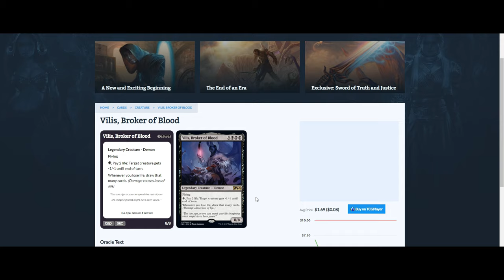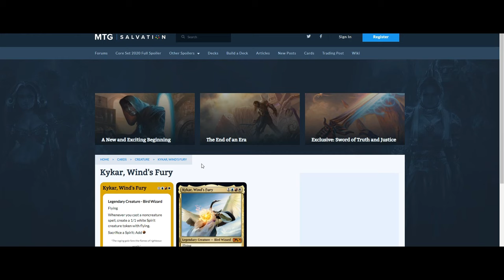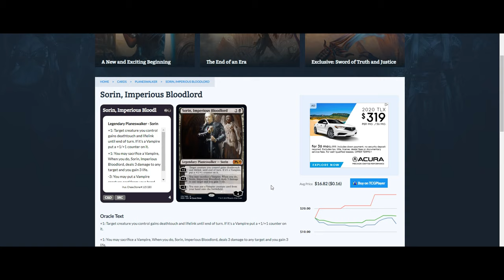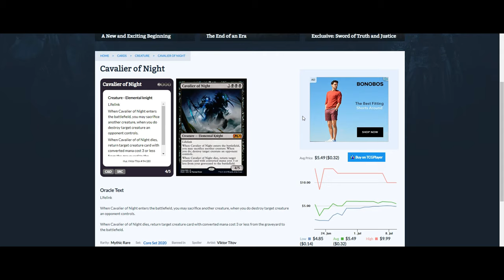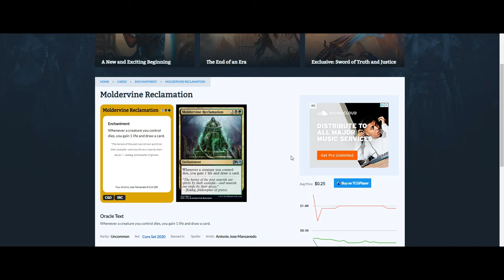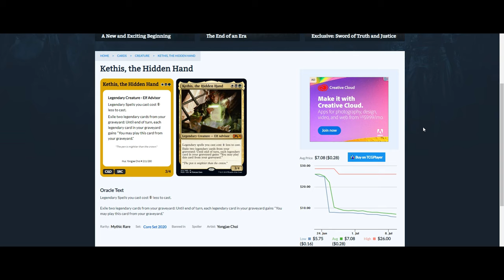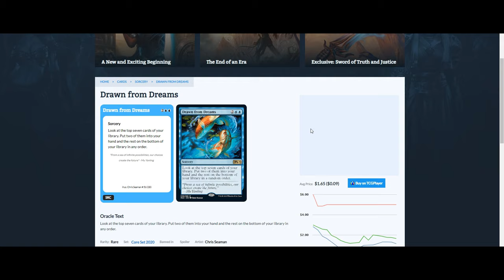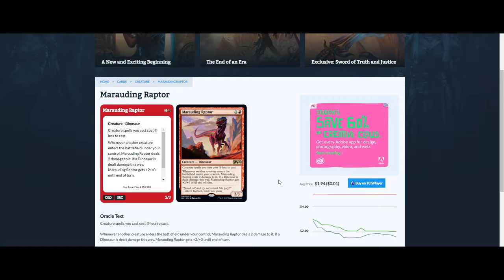Magic the Gathering Core Set 2020 Review - Altar Podcast Experiment: #2